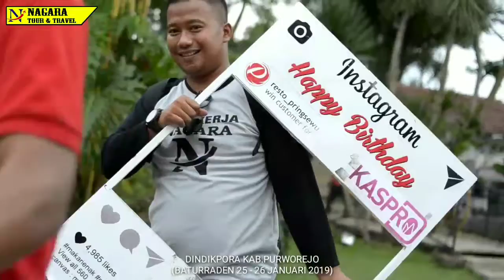(Nagara Tour) Peningkatan Kapasitas SDM, DINDIKPORA KAB.PURWOREJO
25-26 Januari 2019